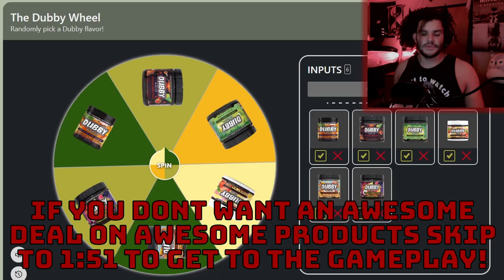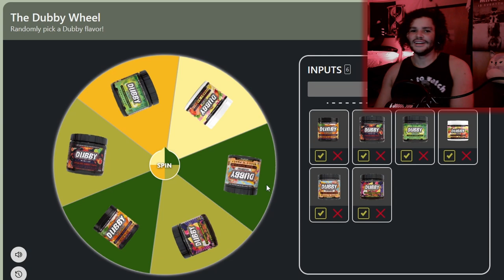I'm Stuck In A Concrete Box! | Spin To Win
I don't know where I am or how I got here but I'm stuck in a concrete box somewhere and all I have is a wheel I can spin to win these useless prizes that don't get me anywhere! I'm slowly descending into madness! HOW DO I GET OUT OF HERE?!?!?!

00:00 - Subscribe To Join The Legion!
00:25 - Dubby Wheel!
01:51 - Gameplay
11:59 - Final Reactions And Outro